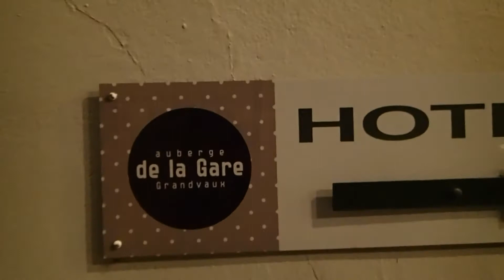Terrasse Lutry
Sortie du personnel